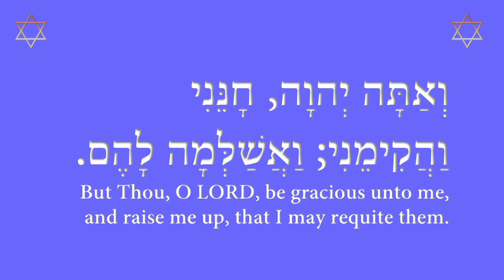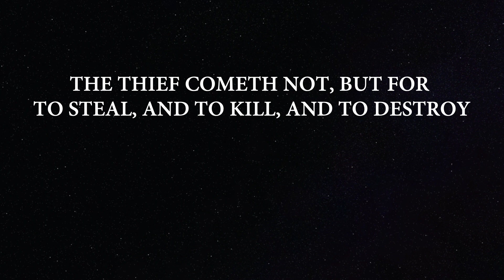Break every yoke, someone IS spying on you 10